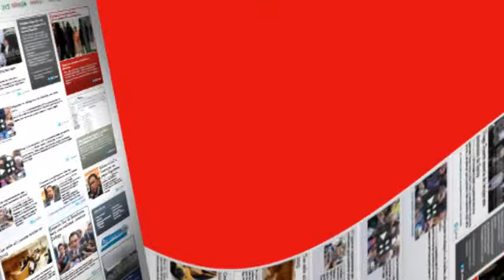En la Inauguración de la Central Fotovoltaica Aura Solar I